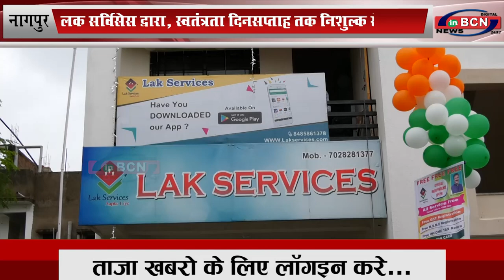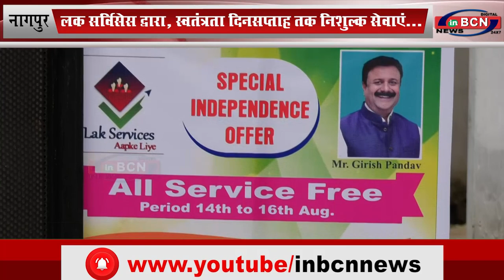लक सर्विसेस द्वारा, स्वतंत्रता दिनसप्ताह तक निशुल्क सेवाएं...INBCN News